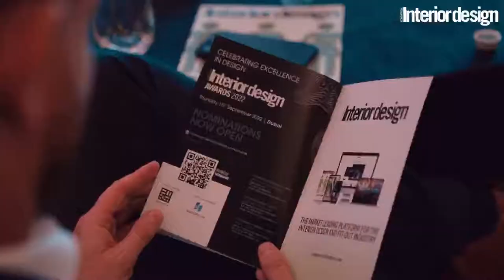CID Power Panels 2022: Event Highlights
CID successfully hosted the first edition of our Power Panels conference, which has the Power 50 list entrants...

The event was held at Grosvenor House, Dubai on Thursday 31st March 2022 and featured some of the most contemporaneous topics such as Beyond EXPO, Human centric lighting design and changing workspace design.

Fit-out partner EMKAY Interiors

Now in its 17th year, Commercial Interior Design features news, interviews, case studies and market reports in each issue, making it the industry's most sought after publication on interior design with a special focus on the commercial and contract sectors.

It remains the leading source of ideas, inspiration, and product and project information for industry professionals, including interior designers, fit-out firms, specifiers, suppliers and developers - both private and public sectors - across the Middle East.